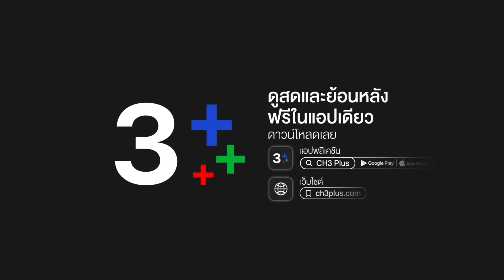FIN | พี่มากทำให้อุ่นใจทุกครั้ง เวลาที่อยู่ใกล้ๆ | นางนาคพระโขนง EP.3 | Ch3Thailand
"ดูละครย้อนหลัง" เรื่อง นางนาคพระโขนง กดลิงก์นี้ได้เลย

นางนาคพระโขนง ออกอากาศ ทุกวันจันทร์ - ศุกร์ เวลา 19.00 น. TV : ช่อง3 กด 33

 แม้ความตายมิอาจพรากรักเรา ตํานานผีไทยที่โด่งดังที่สุดในหน้าประวัติศาสตร์ เรื่องราวความรักต่างภพของ “แม่นาค” และ “นายมาก” แห่งบางพระโขนงที่แม้กระทั่งความตายก็มิอาจพรากทั้งสองจากกันได้ เมื่อชาวบ้านรู้ว่า “นาค” เป็นผีจึงต้องหาทางกําจัด แต่ต่อให้ผีแม่นาคเฮี้ยนแค่ไหนก็ยังไม่น่ากลัวเท่าความโหดร้ายภายในใจมนุษย์

นำแสดงโดย : ปรียากานต์ ใจกันทะ, ธัชพล กู้วงศ์บัณฑิต, ชนาธิป โพธิ์ทองคํา, ชนกสุดา รักษนาเวศ

บทประพันธ์ : สรรัตน์ จิรบวรวิสุทธิ์
บทโทรทัศน์ : สรรัตน์ จิรบวรวิสุทธิ์
กํากับการแสดง : ทวีวัฒน์ วันทา
ผู้ผลิต : ณฤทธิ์ ยุวบูรณ์  บริษัท มายน์ แอท เวิร์คส์ จํากัด

เพลงประกอบละคร :
รักไม่มีวันตาย Ost.นางนาคพระโขนง | ปราง ปรางทิพย์